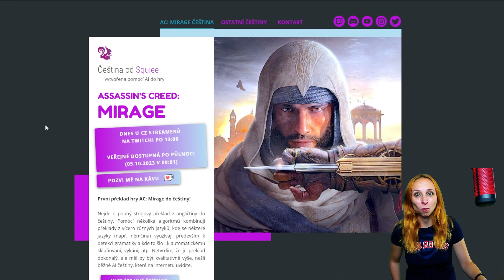Čeština Assassin's Creed: Mirage | Překlad od Squiee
Assassin's Creed: Mirage česky!

Překlad sice vznikl na základě DeepLu a mých algoritmů pro následný processing. Do překladu jsem ale zakomponovala velmi důkladné ruční korekce. V současné době jsem ručním průchodem hrou opravila cca. 70% veškerých dialogů, textů, vysvětlivek, tutoriálů, historických faktů, itemů, skillů atd. Překlad bude úplně vymazlený za cca. jeden až dva týdny, ale už teď vám garantuju, že při procházení menu, kodexu či hlavní dějovou linií sotva poznáte, že se nejedná o oficiální překlad.

Kdo jsem? 👩🏻‍🦰

Kde najdeš mé překlady? 🌎

Chceš mě vidět na živo? 👀

Chceš mě pozvat na kávu? ☕